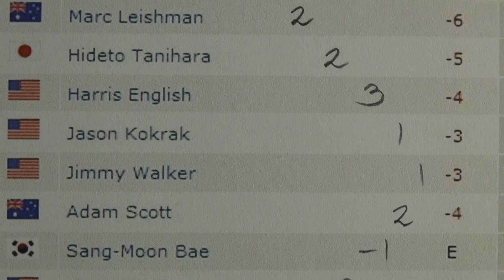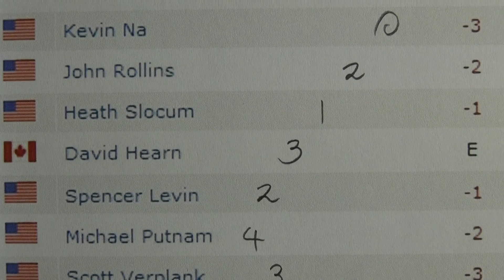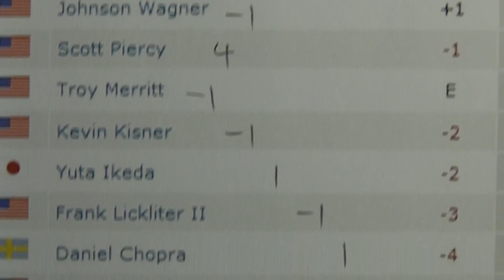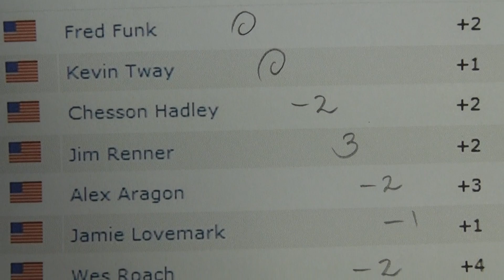Round 2 Today - Sony Open in Hawaii 2014 - Golf Rhythm Rate